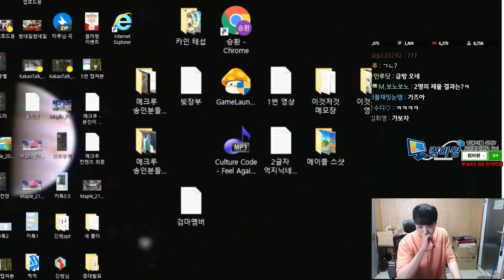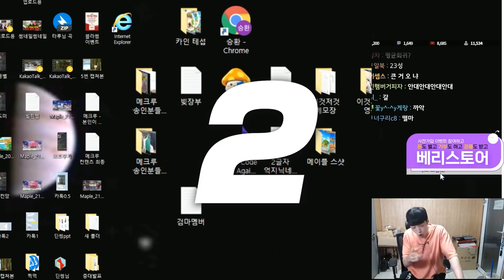화나서 그냥 덱33퍼 160제 반지 사왔습니다 바로 무지성 22성 강화 떴냐ㅋㅋㅋ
1. 분쟁유발, 비교, 특정인 비하 등등.. 댓글 차단합니다.
2. 욕설이나 싸움글 댓글 삭제합니다. 싸우지마세요.